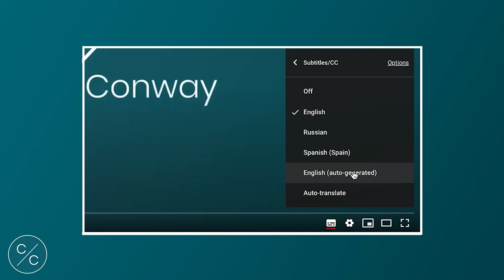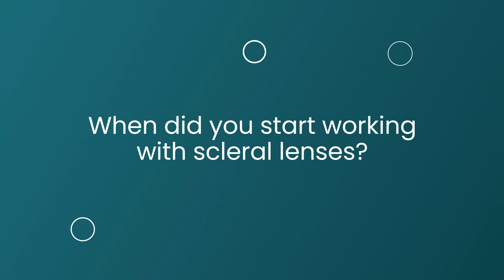Empirical Fitting & Scleral Lens Practice Post COVID-19 | Conversations with Tom Arnold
Contacts with Conway takes on a different format during lockdown, in which Martin discusses different topics with guests.

In this episode, Martin is joined by optometrist and custom scleral lens specialist, Tom Arnold, who is co-chair of the International Congress of Scleral Contacts (ICSC), the first meeting in the world dedicated solely to scleral contact lenses. Tom and Martin discuss the rise of empirical fitting in scleral lens practice, to enable practitioners to adapt to the changing eye care guidelines resulting from COVID-19.

Contacts with Conway is a collection of educational videos featuring Martin Conway, Contamac's Professional Services Consultant. Join Martin as he explores different contact lens fitting techniques and analysis, sharing the knowledge he has gained throughout his career.

Contacts with Conway toman un formato diferente durante el bloqueo, en el que Martin discute diferentes temas con los invitados.

En este episodio, Martin se une al optometrista y especialista en lentes esclerales personalizados, Tom Arnold, quien es copresidente del Congreso Internacional de Contactos Esclerales (ICSC), la primera reunión en el mundo dedicada exclusivamente a lentes de contacto esclerales. Tom y Martin discuten el aumento de la adaptación empírica en la práctica de lentes esclerales, para permitir a los profesionales adaptarse a las pautas cambiantes del cuidado de los ojos que resultan de la COVID-19.

Contacts with Conway es una colección de vídeos educativos con Martin Conway, el consultor de servicios profesionales de Contamac. Únete a Martin mientras explora diferentes técnicas y análisis de ajuste de lentes de contacto, compartiendo el conocimiento que ha adquirido a lo largo de su carrera.